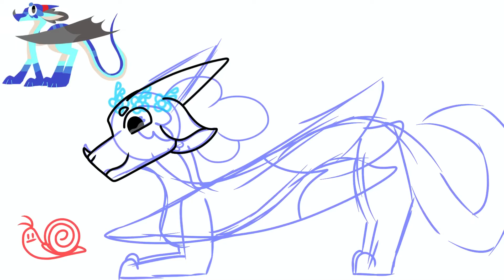Come at me 🔫😈🔪 (Attack 1)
So, me and someone named Board (I don’t remember their full channel name) May or May Not have started an war with Mazesing over a pfp cult… ANYWAYS

-Character(s) used: Maze (owned by Mazewing)
-Background noise: Veronica’s Ommpa Loompa song cover by someone I don’t know (I found it by a MAP that didn’t like the song cover)